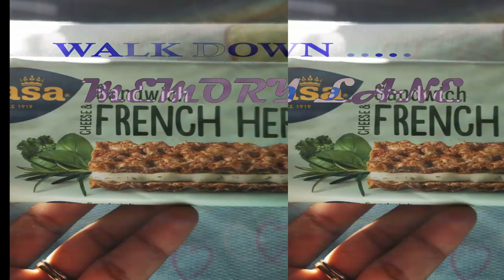2020 what happens to all women support Trump ? All Sexy HOT girls in the world LOOK ha ha ha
President Trump on Tuesday lamented his souring support among suburban women voters, begging them during a Pennsylvania rally to like him as he ramps up travel following his return to the campaign trail. In Florida, Democratic nominee Joe Biden made his most direct appeal yet to older voters.